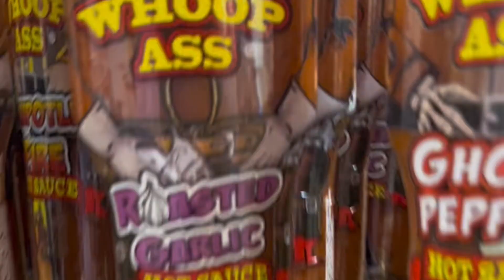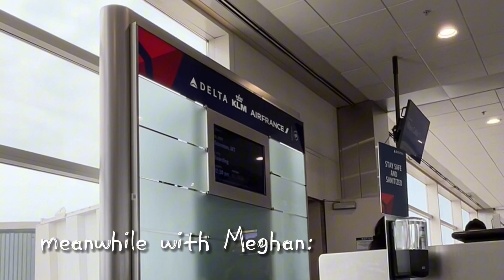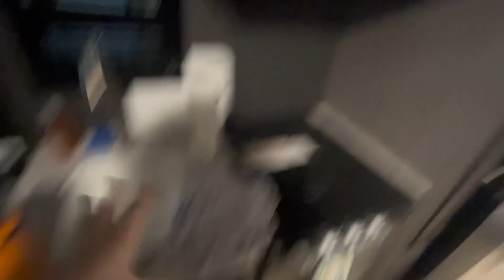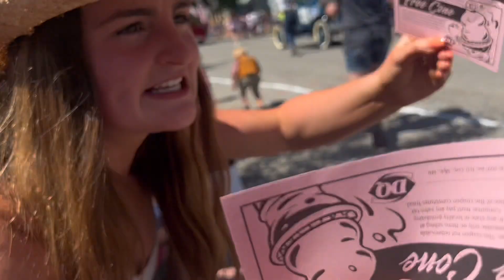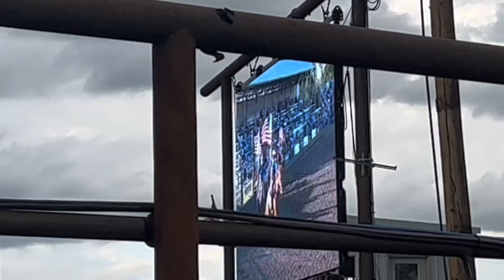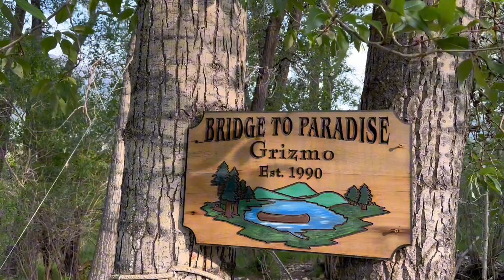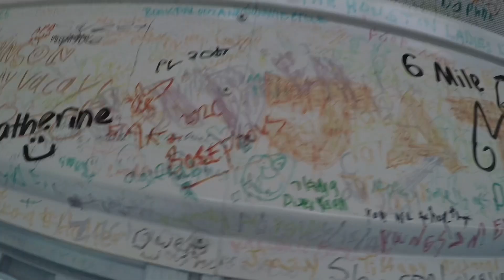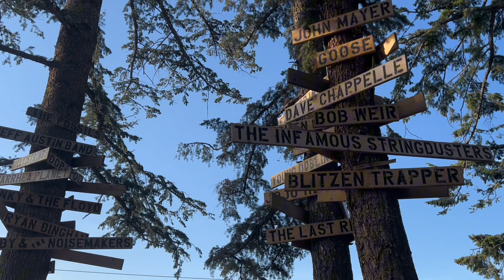The long awaited Montana vlog🤘🏻🏔️